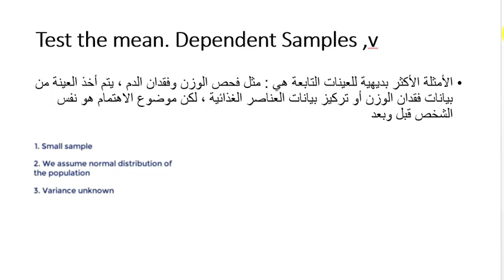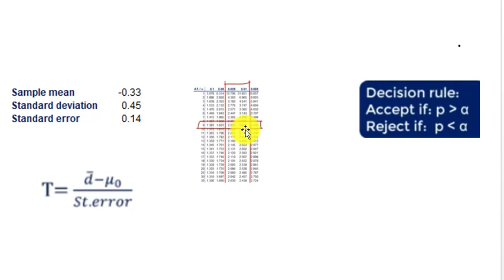049 Test the mean